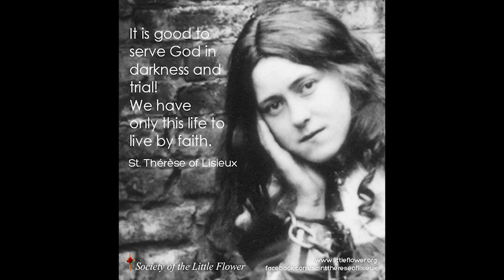October 1 Saint Therese